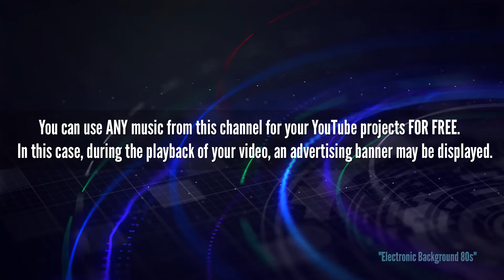Confident Electronic Background 80s | instrumental music🕺🕺🕺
You can use ANY music from this channel for your YouTube projects FOR FREE. In this case, during the playback of your video, an advertising banner may be displayed. Profit from such a banner will get the music author. Or you can purchase a license and completely monetize your video.

The license allows you to fully monetize your video.

"Electronic Background 80s" is a rhythmic and groovy electronic track with electric guitar, synths and orchestra hits. Perfect choice for sport video, energetic motion graphics, Go Pro videos, extreme sports, car commercials, fighting, adventure commercial, it also suits for futuristic and technology related projects.